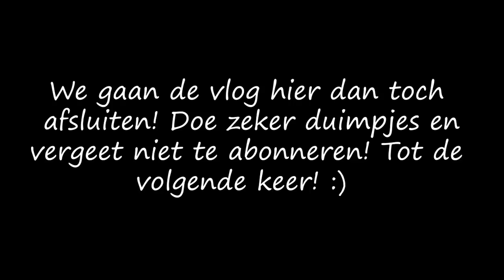ONZE EERSTE VAKANTIE 😱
Hooooooooi,

Welkom bij onze eerste Spanjevlog 🤗 In deze vlog zijn we op roaaaadtrip naar Spanje, hebben we pech met het weer ohnee en gaan we voor de allereerste keer naar Barcelona 💕Dit is trouwens onze allereerste vakantie samen. Hopelijk vinden jullie deze vlog leuk! 😘

Enjooooy!!! ❤️❤️❤️

VERGEET DUS ZEKER NIET OM TE LIKE & TE ABBONEREN! ☝️